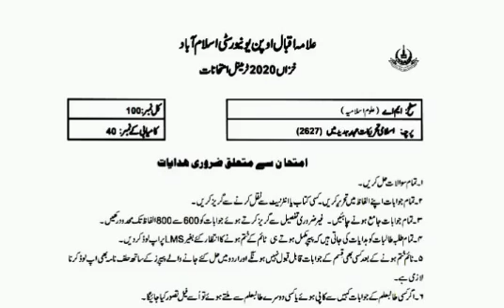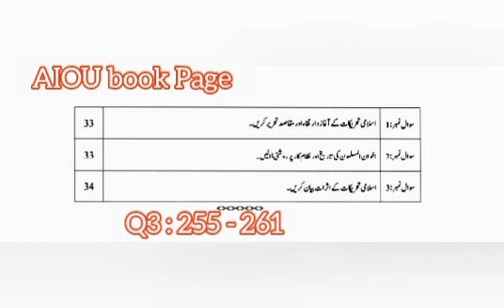2627 aiou STE solved autumn 2020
2627 aiou STE solved autumn 2020

سوال نمبر: اسلامی تحریکات کے آغاز و ار تقار اور مقاصد تحریر کر یں۔

سوال نمبر:

اخوان المسلمون کی تاریخ اور نظام کار پر روشنی ڈالیں۔

سوال نمبر :#3 | اسلامی تحریکات کے اثرات بیان کم ہیں۔

6511 solved papar ste aiou
4657 solved papar ste aiou
4661solved papar ste aiou
 4665 solved papar ste aiou
4669 solved papar ste aiou
 5678 solved papar ste aiou
5683solved papar ste aiou
 5689 solved papar ste aiou
4621solved papar ste aiou
 4631 solved papar ste aiou
4615solved papar ste aiou
4625 solved papar ste aiou
4636 solved papar ste aiou
4605solved papar ste aiou
 2629solved papar ste aiou
 4576 solved papar ste aiou
4629 solved papar ste aiou
4593 solved papar ste aiou

MEd STE solved aiou

6511 MEd STE solved aiou
4657 MEd STE solved aiou
4661MEd STE solved aiou
 4665 MEd STE solved aiou
4669 MEd STE solved aiou
 5678 MEd STE solved aiou
5683MEd STE solved aiou
 5689 MEd STE solved aiou
4621MEd STE solved aiou
 4631 MEd STE solved aiou
4615MEd STE solved aiou
4625 MEd STE solved aiou
4636 MEd STE solved aiou
4605MEd STE solved aiou
 2629MEd STE solved aiou
 4576 MEd STE solved aiou
4629 MEd STE solved aiou
4593 MEd STE solved aiou

838 Solved Papar
6501 Solved Papar
6569 Solved Papar
6573 solved paper
 627 Solved Papar
 853 Solved Papar
697 Solved Papar
3605 Solved Papar
 6566 Solved Papar
 6560 Solved Papar
 832ste paper MEd
 6509 Solved Papar
6502 Solved Papar
  3612 Solved Papar
6553 Solved Papar
845 Solved Papar
6509 Solved Papar
6502 Solved Papar
6509 Solved Papar
6502 Solved Papar
6509 Solved Papar
6502 Solved Papar
6509 Solved Papar
6502 Solved Papar

6511 solved papar ste aiou
4657 solved papar ste aiou
4661solved papar ste aiou
 4665 solved papar ste aiou
4669 solved papar ste aiou
 5678 solved papar ste aiou
5683solved papar ste aiou
 5689 solved papar ste aiou
4621solved papar ste aiou
 4631 solved papar ste aiou
4615solved papar ste aiou
4625 solved papar ste aiou
4636 solved papar ste aiou
4605solved papar ste aiou
 2629solved papar ste aiou
 4576 solved papar ste aiou
4629 solved papar ste aiou
4593 solved papar ste aiou

6511 MEd STE solved aiou
4657 MEd STE solved aiou
4661MEd STE solved aiou
 4665 MEd STE solved aiou
4669 MEd STE solved aiou
 5678 MEd STE solved aiou
5683MEd STE solved aiou
 5689 MEd STE solved aiou
4621MEd STE solved aiou
 4631 MEd STE solved aiou
4615MEd STE solved aiou
4625 MEd STE solved aiou
4636 MEd STE solved aiou
4605MEd STE solved aiou
 2629MEd STE solved aiou
 4576 MEd STE solved aiou
4629 MEd STE solved aiou
4593 MEd STE solved aiou

838 Solved Papar
6501 Solved Papar
6569 Solved Papar
6573 solved paper
 627 Solved Papar
 853 Solved Papar
697 Solved Papar
3605 Solved Papar
 6566 Solved Papar
 6560 Solved Papar
 832ste paper MEd
 6509 Solved Papar
6502 Solved Papar
  3612 Solved Papar
6553 Solved Papar
845 Solved Papar
6509 Solved Papar
6502 Solved Papar
6509 Solved Papar
6502 Solved Papar
6509 Solved Papar
6502 Solved Papar
6509 Solved Papar
6502 Solved Papar